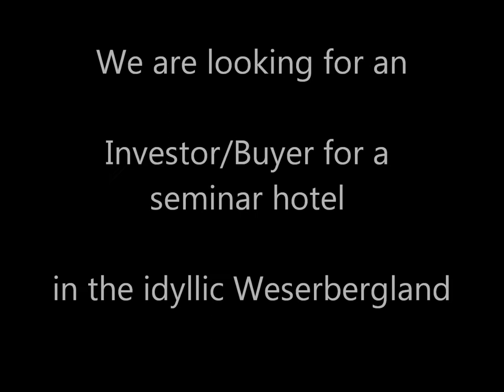a modern seminar hotel. - 3D VIDEO -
The estate is spaciously, elegant and offers everything what is need for a modern seminar hotel to be successful: modern equipment and the necessary atmosphere for relaxation after a day of training. The estate offers 28 bedrooms double or single in the main house and in the connected cabins.